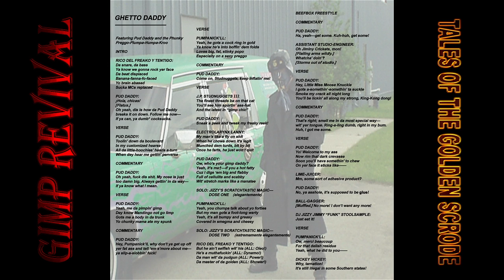Ghetto Daddy [Official Lyric Video]